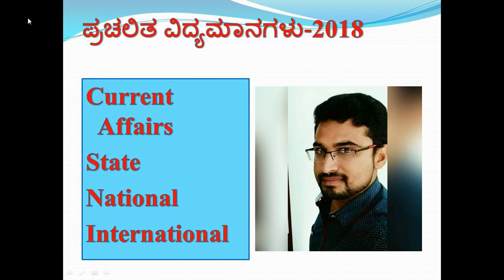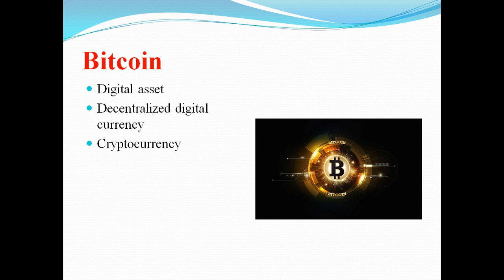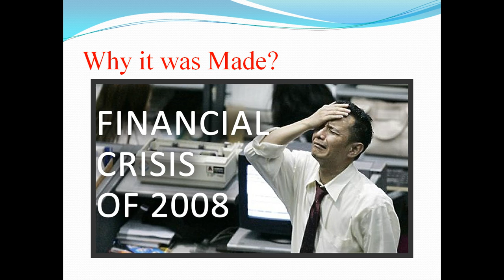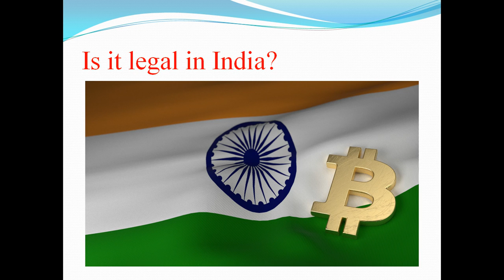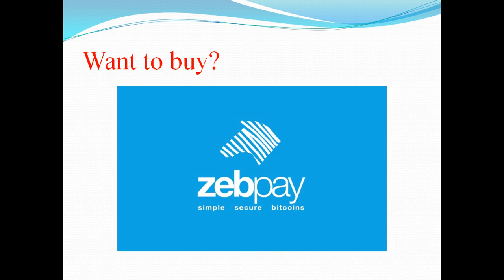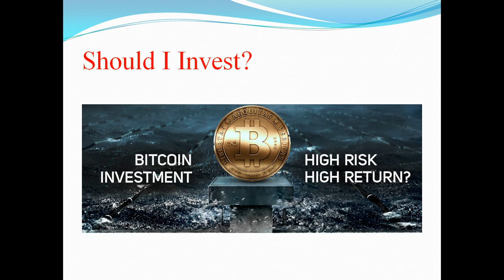ಬಿಟ್ ಕಾಯಿನ್/Bitcoins Explained in Kannada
Bitcoin is a digital currency created in 2009. It follows the ideas set out in a white paper by the mysterious Satoshi Nakamoto, whose true identity has yet to be verified. Bitcoin offers the promise of lower transaction fees than traditional online payment mechanisms and is operated by a decentralized authority, unlike government-issued currencies.